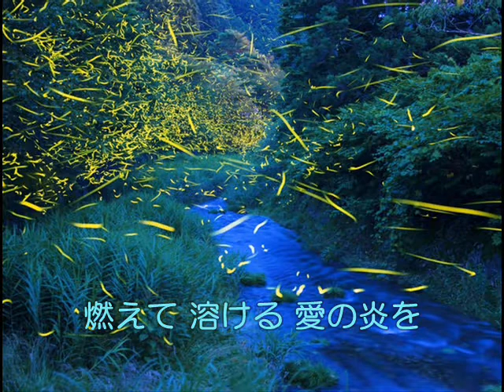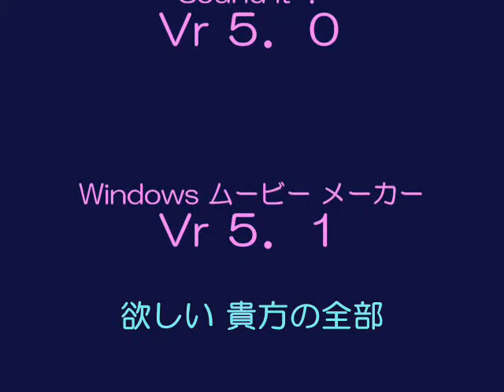花火や蛍に Hatayaen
花火や蛍に　Hatay　『不発橋』と同じく"若者向け"に艶歌をもっと身近に感じて頂けるように、歌詞やメロディーラインを艶歌そのままで、アレンジをHIPHOP系に歌唱はイコライザーでチョット艶歌から少し離れたようにしてみました。カラオケもUPしますので歌って頂ければ幸いです。